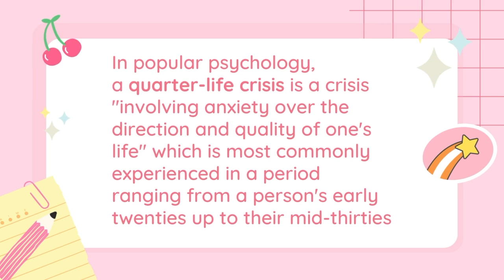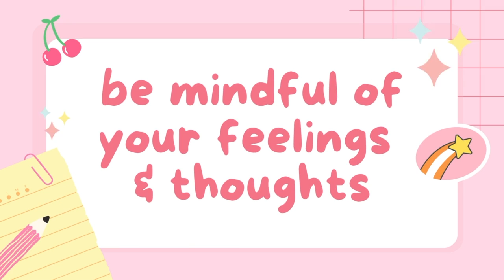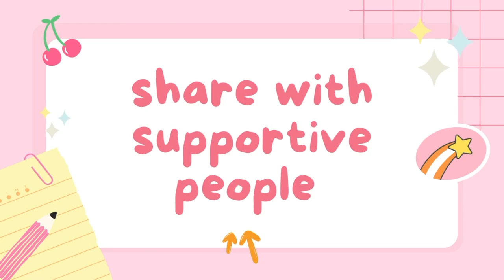How to Survive a Quarter Life Crisis: My Story, Causes, Signs, and Solutions 💖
⏰ Timstamps
00:00 start
00:07 intro
00:22 story time
06:47 causes of a quarter life crisis
08:05 signs of a quarter life crisis
10:44 how to get through it
18:55 my call-to-action: what will YOU do to get through it?

In this video, I'm sharing my story about how I am coping with my quarter life crisis. I talk about the values cards I used, various books that really helped me, and also what causes the crisis, what the signs are, and what solutions I found.

If you're feeling lost or like your life isn't going the way you want it to, this video is for you. I'll share my tips and tricks for how I am getting through it. If you are experiencing this too, I'd love to hear what you commit to do to get through it!

⭐️ You can purchase all the products mentioned

📚 Books
- Work: A Deep History, from the Stone Age to the Age of Robots (James Suzman)
- What Color is Your Parachute? (Richard Nelson Bolles)
- The Artist's Way (Julia Cameron)

🎮 Products
- The Values Cards